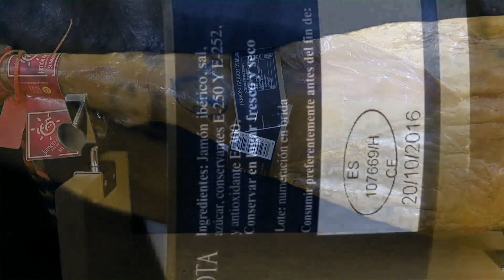La Despensa de Jabugo DO Jamón de Huelva SUMMUM Jamón ibérico de bellota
La Despensa de Jabugo DO Jamón de Huelva SUMMUM Jamón ibérico de bellota. Ingredientes. Antología del Jamón Ibérico